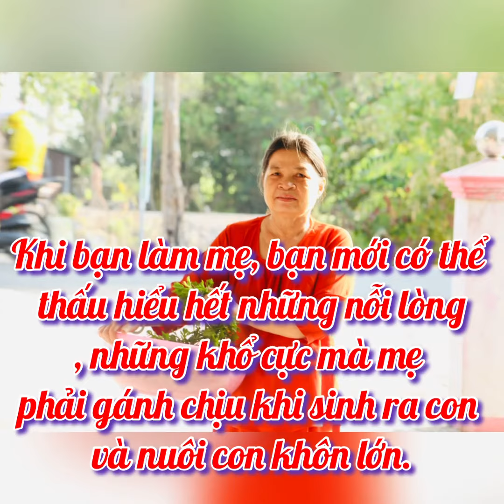Những câu nói về mẹ hay nhất || ngày của mẹ ||Mother's Day